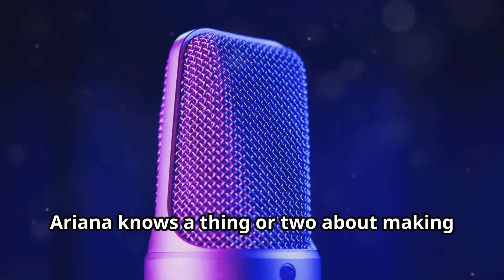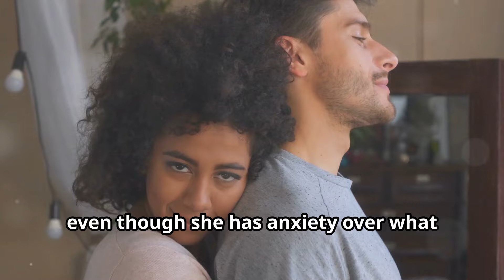5 pieces of relationship advice from Ariana Grande